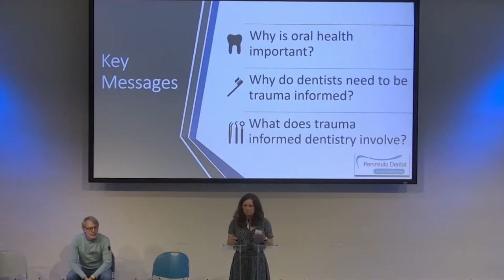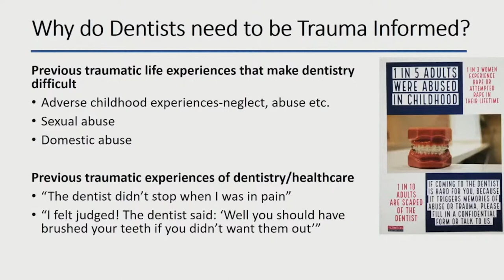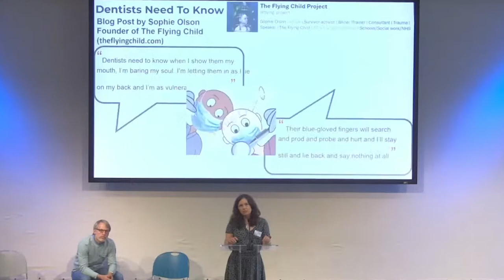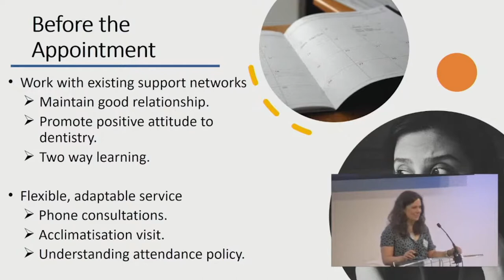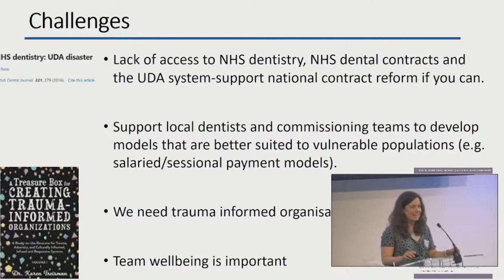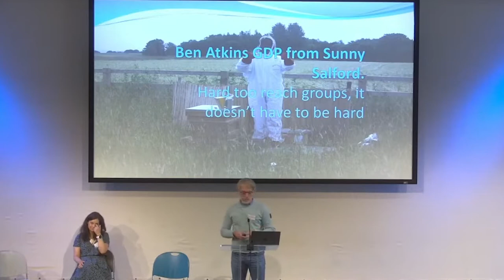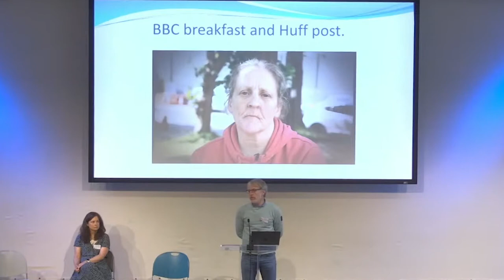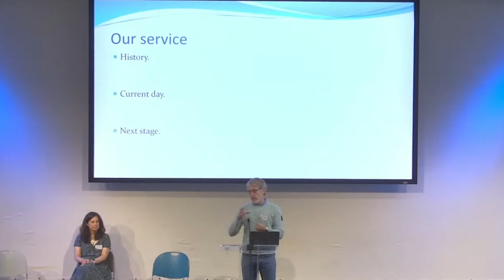SHF Health Inequalities Training Day | Christina Worle & Ben Atkins - Trauma informed Dentistry